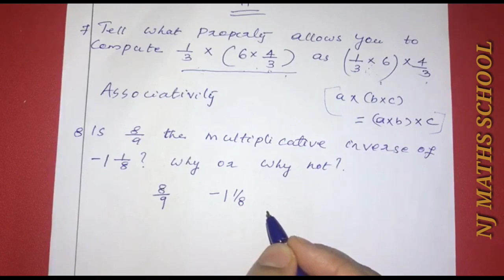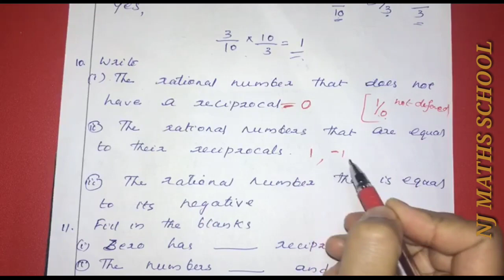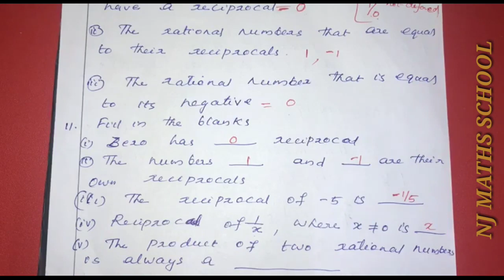Class 8(CBSE) MATHEMATICS CHAPTER 1 RATIONAL NUMBERS EXERCISE 1.1 Q NO.6 TO 11 - MALAYALAM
NCERT